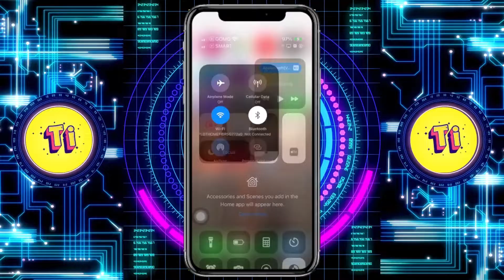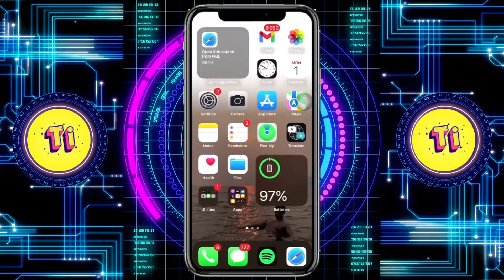How To Fix NGL Not Working Problem Solved [easy]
⚠️ Is your NGL not working as expected? No worries! In this quick and easy tutorial, we'll guide you through the steps to solve the NGL not working problem.

Join us as we troubleshoot the issue, covering common reasons for NGL not functioning and providing simple solutions to get it back on track.